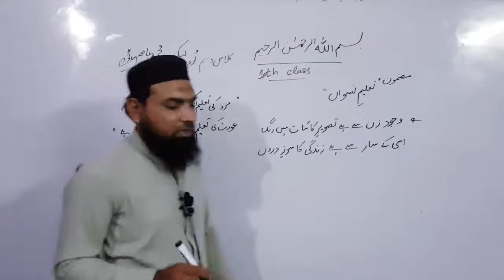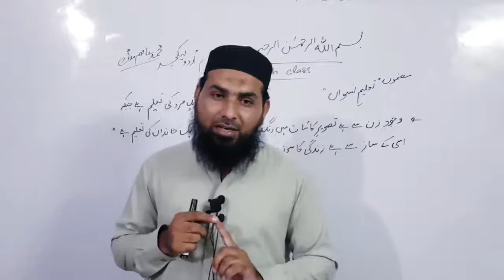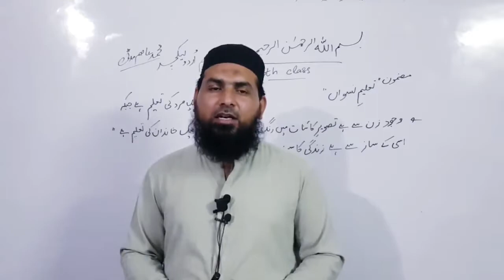10th Urdu| مضمون تعلیم نسوان | Taleem-e-Niswan